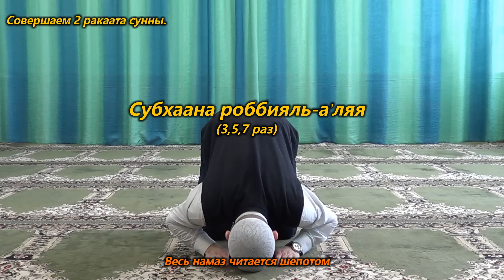Учимся читать НАМАЗ - МАГРИБ (3 фарда, 2 суннат) | Ханафитский Мазхаб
Вечерний Намаз - Магриб состоит из 3-х ракаатов фарда и 2-х ракаатов сунны.

Бисмиллях ⬇

Получатель: Тимур Рустамович Шабакаев